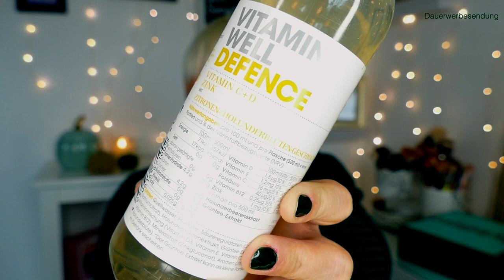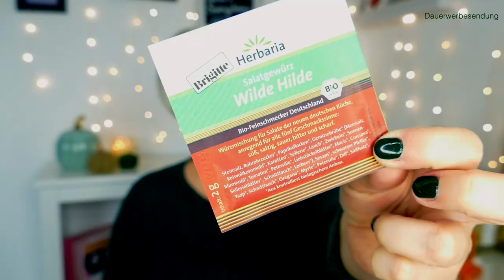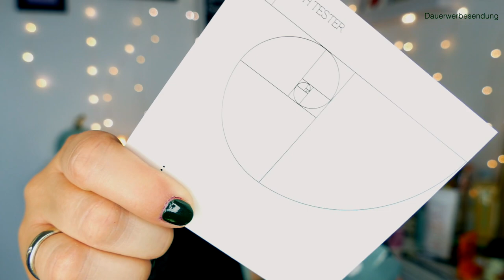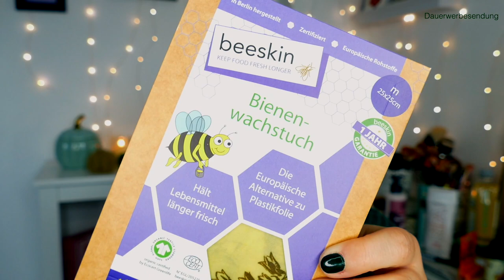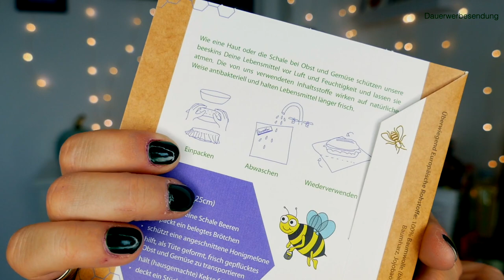Brigitte Box Oktober -November 2021📦🎁 Unboxing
-Werbung-
Hallo meine Beauty-Bunnies 🐰,
heute zeige ich Euch ein Unboxing meiner Brigitte Box für den Monat Oktober/ November 2021.

Vielen Dank und viel Spaß beim Schauen! :)

Mit dem Code ELOSIGN bekommst Du

Ja, die Box wurde mir kostenfrei zugeschickt!